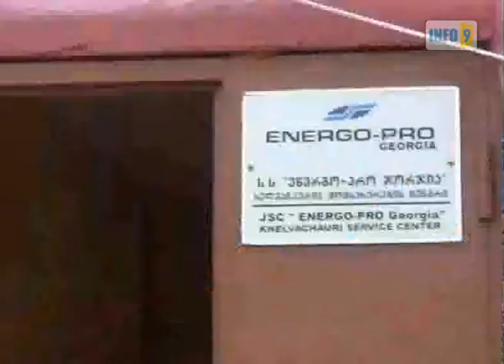აუნაზღაურებს თუ არა ზარალს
„მაღალი ძაბვით მოსულმა დენმა საოჯახო ტექნიკა დაგვიწვა, ყურადღებას კი არავინ გვაქცევს," - აცხადებს ხელვაჩაურის მოსახლეობა.